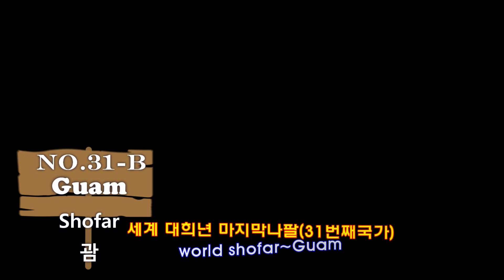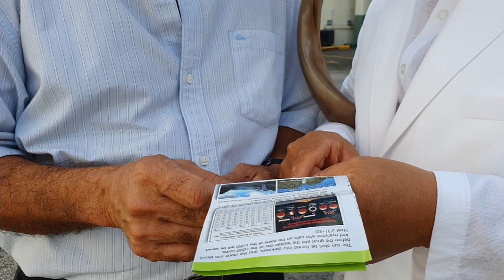Guam ten church Shofar, 세계 대희년 마지막나팔(31번째국가) World shofar~Guam 2019/12/10~13